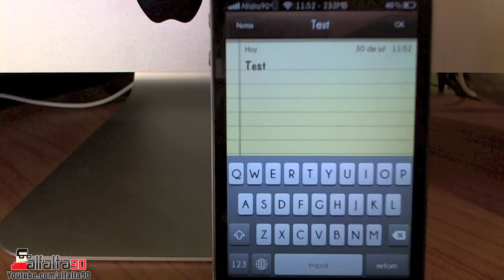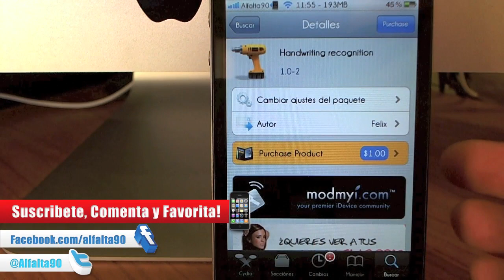Handwriting Recognition | Reconocimiento de escritura en tu idevice con este tweak de cydia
Descripcion del video:

Tweak: Handwriting Recognition
Costo: $1.00usd
Repo: Modmyi

Si te gustaria probar este tweak puedes descargarlo desde cualquiera de estos repositorios:

Recuerda que si te gusta un tweak,app o theme vale la pena pagarlo original. De esta forma das apoyo a los desarrolladores y ayudas a que sigan haciendo cosas interesantes para la comunidad Mi tienda de ropa